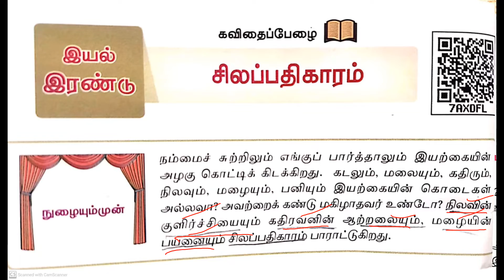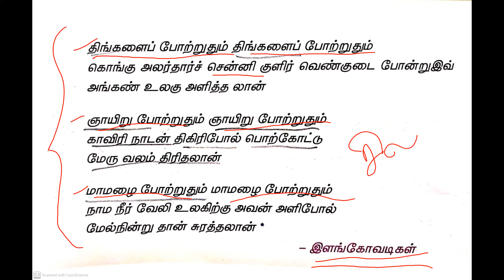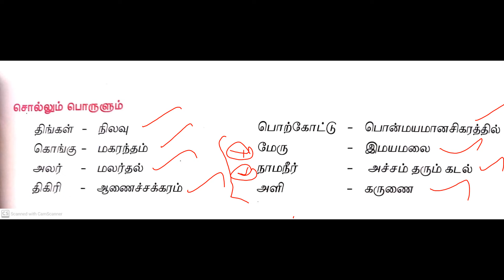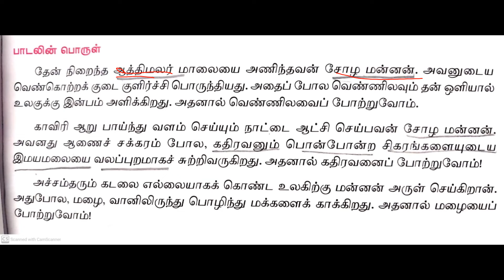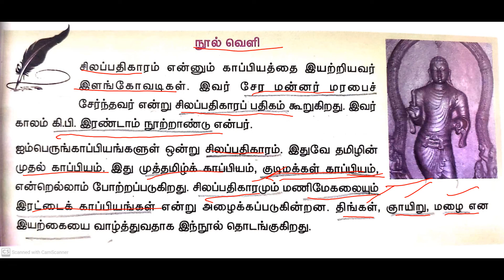K W | TNPSC | 6வது தமிழ் புத்தகம் | சிலப்பதிகாரம் | தேர்வில் எதிர் பார்க்கும் வினா ?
TNPSC TAMIL SHORTCUT /6TH TAMIL

online class Tamil

Tamil ilakkana kuripu

 Tnpsc tamil ilakkana kurippu

Tamil ilakkana kurippu rules

Tamil ilakkanam shortcut method